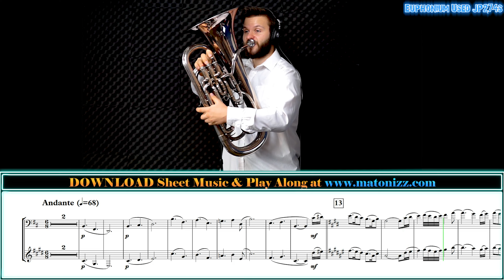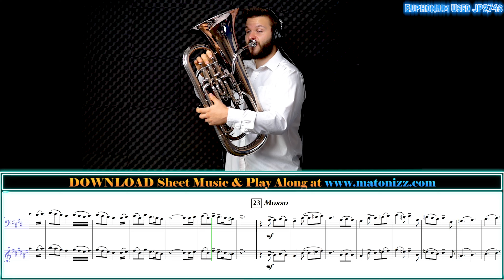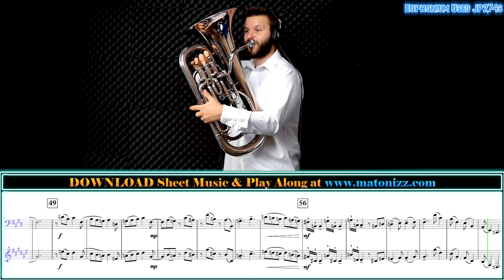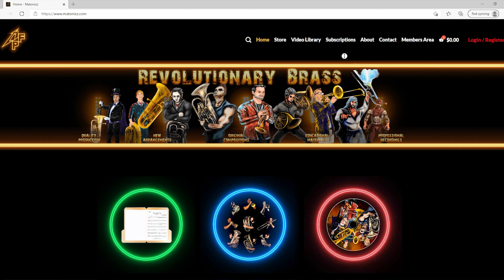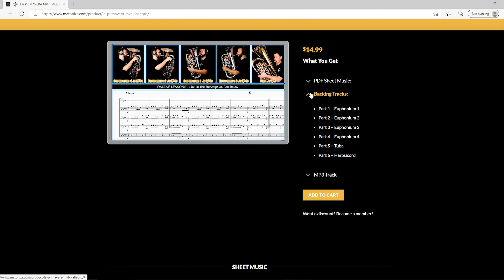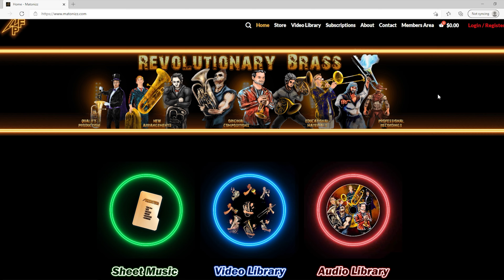MOST BEAUTIFUL Euphonium SOLO I've Recorded?!? What do you think???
This might be my new favorite Euphonium Solo with Piano. "Across the River and Into the Trees" (Al di là del ﬁume e tra gli albieri) by Enzo De Rosa is a gorgeous, cinematic sounding duet between piano and euphonium, trombone or baritone. SHEET MUSIC & MP3 Backing Tracks are now available only

Voldyne 5000: